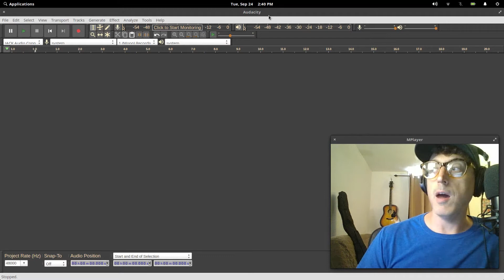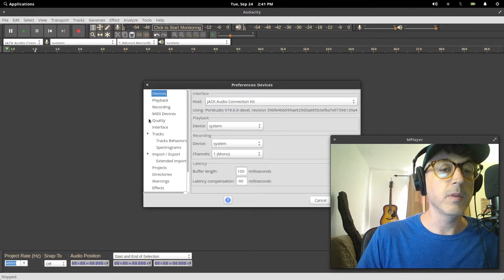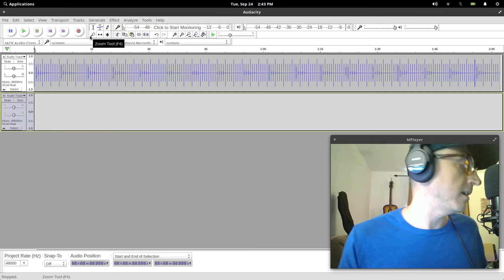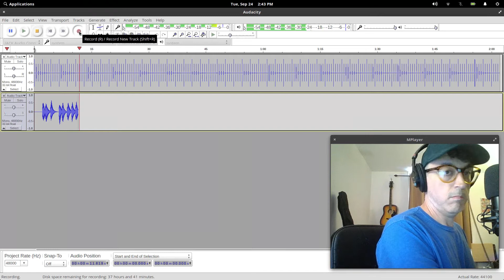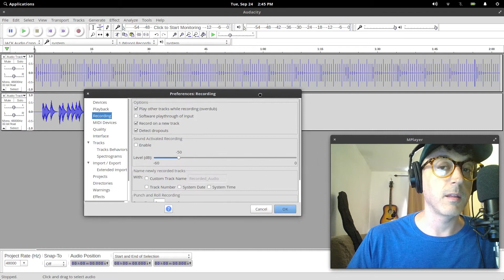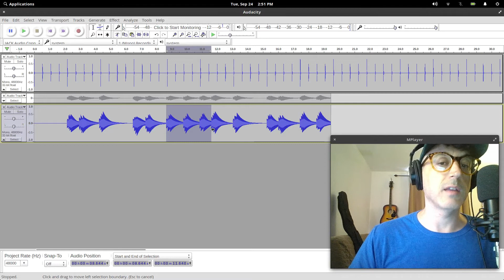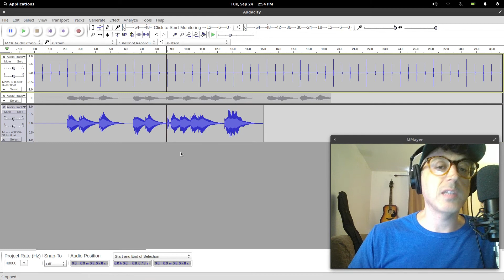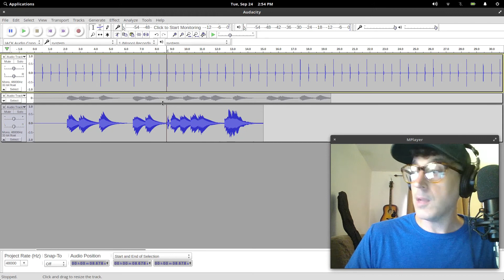Audacity 2.3.2 - Answers To Your Most Common Questions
Why is the Rhythm Track Missing? How do you record on a new track? How do you record in the middle of a track? How do you punch in? How do you change the theme? Find out the answer to all of these questions.